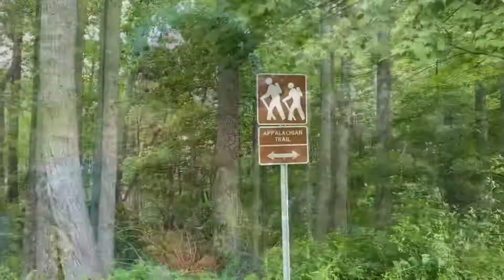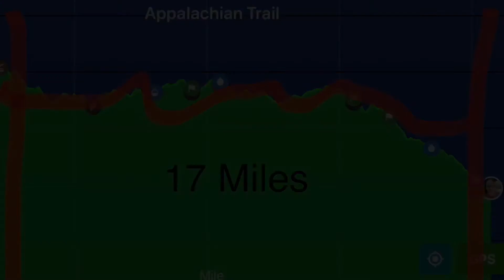Day 26 Hiking the Appalachian Trail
Hiking the Appalachian Trail